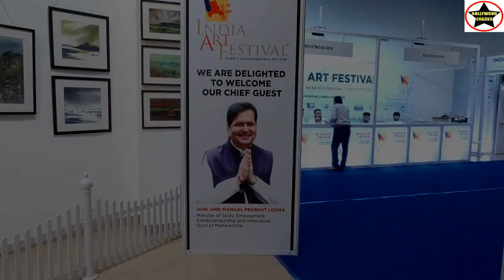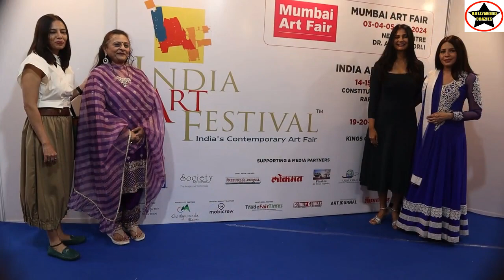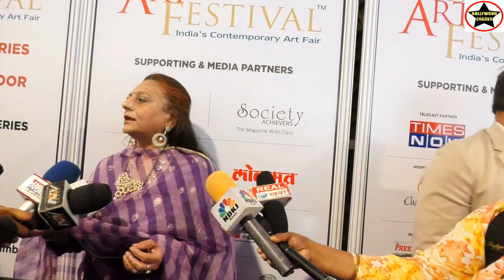12th Edition India Art Festival launched by Mangal Prabhat Lodha and Manju Lodha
12th Edition India Art Festival launched by Mangal Prabhat Lodha and Manju Lodha